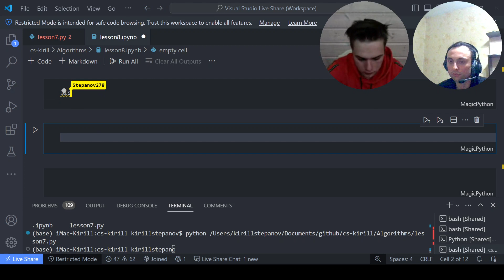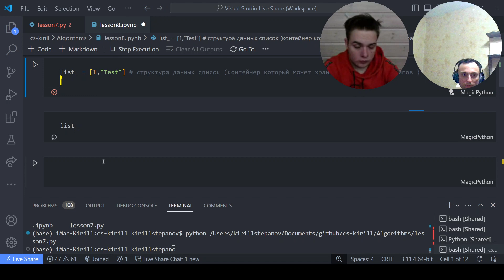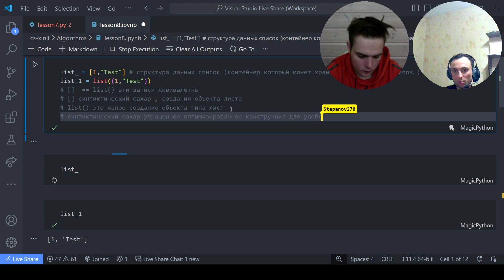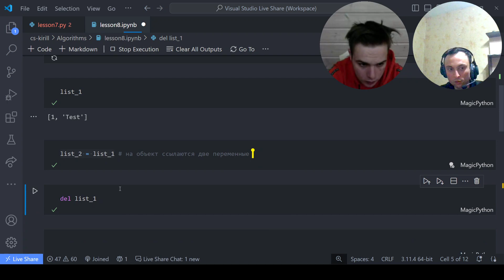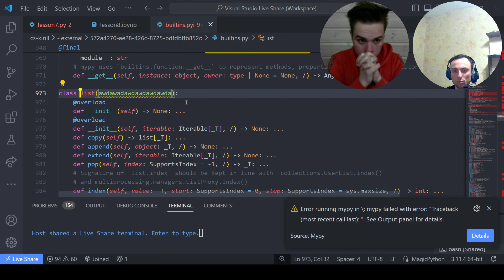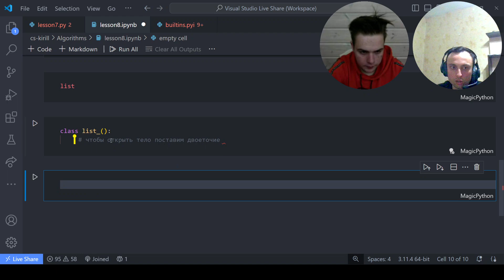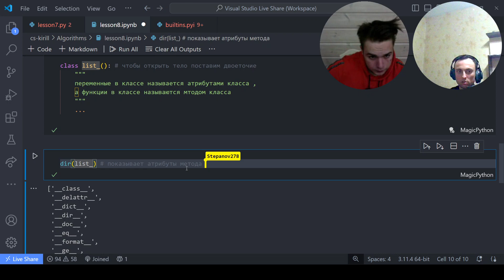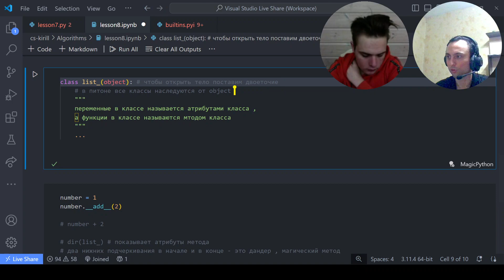Объектно-ориентированное программирование в python с нуля. ООП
00:00 Введение в списки в Python

• В видео объясняется, что такое список в Python и как он работает.
• Список - это структура данных, которая может хранить данные разных типов.

01:51 Создание и добавление элементов в список

• Создается пустой список с именем "лист".
• Добавляется элемент "2" в список.
• Объясняется, что доступ к элементам списка можно получить только через переменную "лист".

04:28 Эквивалентные записи и синтаксический сахар

• Объясняется, что квадратные скобки и круглые скобки являются эквивалентными записями, но квадратные скобки являются синтаксическим сахаром.
• Создается объект типа "список" с использованием квадратных скобок.

07:39 Оптимизация памяти и гарш коллектор

• Объясняется, что в Python есть понятие оптимизации памяти, называемое гарш коллектор.
• При создании объекта, две переменные ссылаются на него, и если одна из них удаляется, объект продолжает существовать.

11:08 Создание объектов и классов

• В видео объясняется, как создавать объекты и классы в Python.
• Создается объект типа "лист" и объясняется, что объекты создаются от класса.
• Упоминается, что объекты могут наследоваться от других классов.

12:44 Работа с классами и функциями

• Объясняется, что класс - это контейнер для функций, и что функции в классе называются методами.
• Упоминается, что методы могут быть перегружены, но это не нужно для экзамена.

15:27 Создание собственного класса

• Создается собственный класс "лист" с использованием ключевого слова "класс".
• Объясняется, как создавать атрибуты класса и методы класса.

18:18 Использование функции DIR для работы с классами

• Функция DIR показывает атрибуты и методы класса.
• Объясняется, что все классы в Python наследуются от класса "object".

📕 Добро пожаловать в мою школу программирования, где вы сможете освоить язык программирования Python с нуля до объектно-ориентированного программирования (ООП) и узнайте, как создавать классы, объекты, наследование и полиморфизм в Python, по туториалу в формате гайда! В этом увлекательном видеоуроке мы предлагаем полноценный курс для начинающих, который поможет вам освоить основы программирования на Python.

Независимо от вашего предыдущего опыта в программировании, этот курс разработан так, чтобы быть доступным и понятным для всех. Мы начнем с самых основных концепций, постепенно двигаясь к более сложным темам. Вы научитесь создавать переменные, использовать операторы, работать с условными выражениями и циклами, а также познакомитесь с основными структурами данных, такими как списки, словари и строки.

Наш подробный и интерактивный подход к обучению поможет вам не только усвоить синтаксис Python, но и развить логическое мышление и умение решать задачи. Вы также познакомитесь с лучшими практиками программирования и получите полезные советы и хитрости от опытных преподавателей.

Курс также включает практические примеры и задания, которые помогут вам применить новые знания на практике. Вы сможете создавать небольшие проекты, работать с файлами, использовать функции и модули, а также писать свои собственные программы.

Не упустите возможность начать свое увлекательное путешествие в мир программирования с помощью Python!